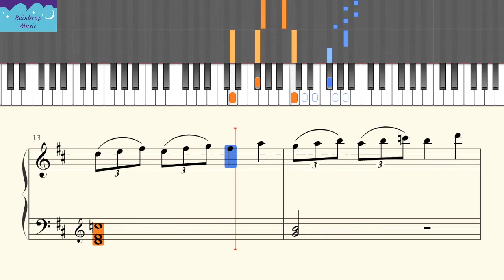[RainDrop Music] 21 练习曲5 约翰·汤普森简易钢琴教程7 [Piano Tutorial]